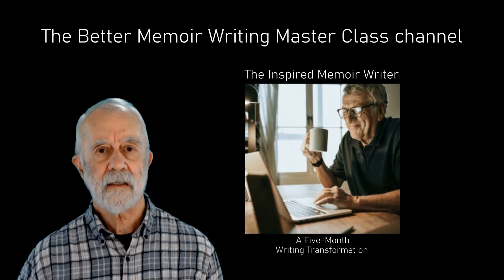Improve your text every time—proven self-editing!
Download YOUR FREE COPY: "21 Must Do Memoir-Writing Tasks / Best Practices / How to Write Quickly and Well”

This YouTube video shows you how to implement three self-editing techniques that will improve the quality of your writing every time—and save you professional editing fees.

Obviously, there are many more techniques, but these three are a start for this short video. It will be followed by more self-editing videos.

I have been a memoir editor since 1990. In that time, I have worked with hundreds, and perhaps thousands, of memoir manuscripts.  The techniques in this video are ones I recommend to all my writers.

Too many manuscripts have come to me at a stage that reflects tired or exasperated writers. They seem to be saying I’m-ready-to-have-this-writing-over-with!

Yes, writing can be a long and tedious task after the initial rush of creativity and enthusiasm. Once the glow fades, Pegasus drops the once-enchanted writer from the skies and—horrors—the writer now has to mount a pack mule to trudge the slopes of rewriting.

“But, I want to do inspired writing,” the writer bemoans, “not pick-and-shovel work!”

But, pick-and-shovel work cannot be avoided. Every writer—you included—must eventually take up trudging the slopes of rewriting and self-editing.

Leave a comment to let me know how 3 Easy Self-editing Techniques worked for you.

If you would like to also read the blog post on which this video is based, go

DEAR MEMOIR WRITER:

There are many reasons to write a memoir, but not all of them will see you through to a successful completion of your book.

~ FOR YOUR FREE COPY of "21 Must Do Memoir-Writing Tasks / Best Practices / How to Write Quickly and Well”

~ FOR A DEEPER DIVE INTO THE BASICS OF MEMOIR WRITING, check out: The Memorable Story / Write Your First Memoir Draft Program at

"Ledoux has written another super useful book ["21 Must Do Memoir-Writing Tasks / Best Practices]. He leads the memoir writer to the most important tasks to tackle right away. My hat’s off again to this master writer. He always saves me a lot of time and bother."
— Patrick Greenleaf

~ FOR A FREE MEMOIR-WRITING MEMBERSHIP to help you write to the end, go

LASTLY:

1. Your subscription is also one of the factors YouTube algorithms use to suggest videos to new viewers. We hope you will come back again and again on our channel.to pick up the nuggets that make a difference to your writing life

2. COMMENT. I'll endeavor to answer every question to leave here. So be in touch. The number of comments also cues YouTube as to the importance of a channel to its viewers. YouTube uses comments as one of the metrics to decide what to prioritize in its search and suggest function.

3. "LIKE" YouTube also uses "like" metrics to list videos in a search in order of popularity. Help bring the memoir conversation to more people by "liking" this channel.

Thank you, and whatever you do today, write a bit on your memoir.